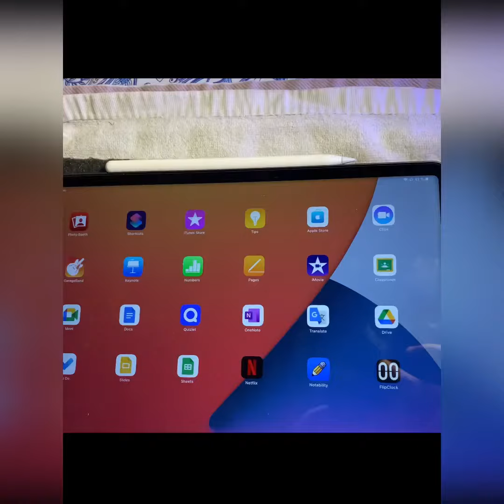My First Study Vlog 📔|Sweden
My First Study 📚 Vlog.